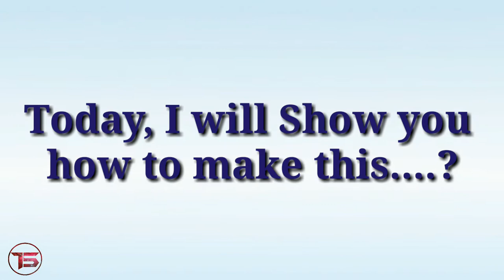Bionic Paperplane of A4 paper.. |paper Art| try yourself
Namskar... Dostoo

Swagat hai apka mere ...Youtube channel ke Iss naye video ke sath.

Aaj ke iss video me apko batauga ke inn dino LOCKDOWN me aap paper Art banake. kese aap apna time spent kar sktee hai wo bhi. Entertainment ke sath..

To dostoo iss video me mene , ek A4 size ke paper se bionic Paper plane banana sikhaya hai.

Iss video ko dhyan se pura dekhee aur usee dekh kar aap bhi esa s2sm bana sktee hai.